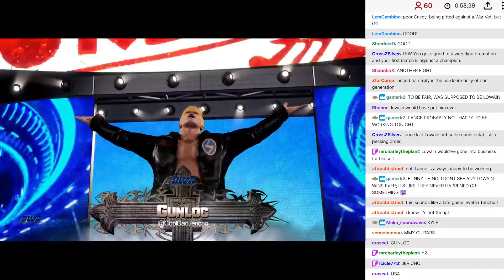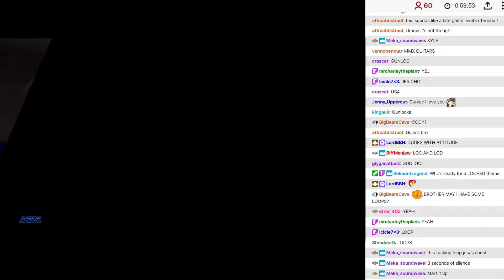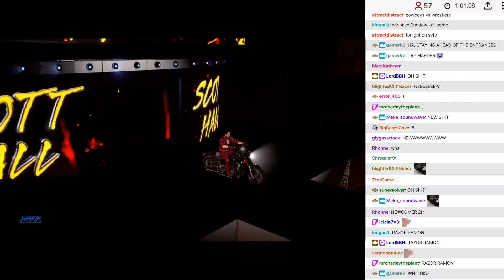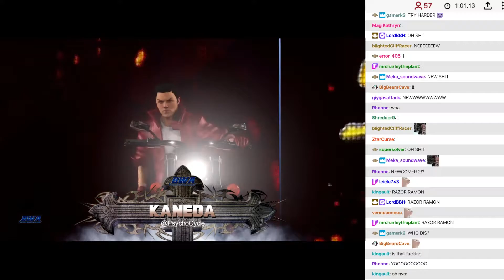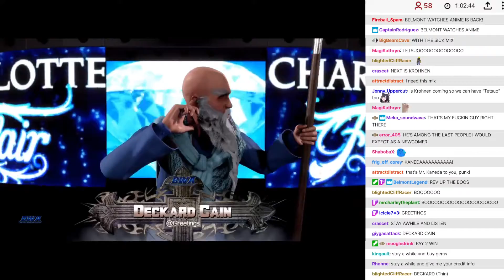BWA S12E01 - 04 : Gunloc vs Cormano vs Kaneda vs Cain - FCA